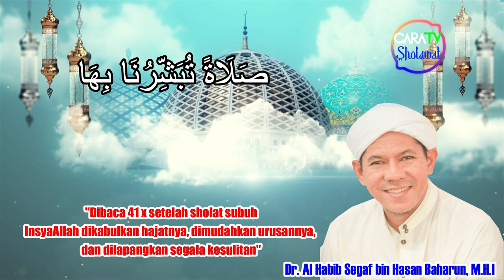SHOLAWAT BUSYRO - LIRIK ARAB, LATIN, DAN TERJEMAHANNYA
Sholawat Busyro merupakan shalawat yang diijazahkan langsung oleh Rasulullah SAW kepada salah satu putra Habib Hasan Baharun.
Dalam mimpinya itu, Rasulullah SAW menjelaskan bahwa shalawat ini dianjurkan untuk dibaca sebanyak 41 kali setiap selesai shalat subuh setiap harinya. Faedahnya, dengan membacanya secara istiqamah, atas izin Allah dapat melancarkan rezekinya, membawa kegembiraan dan kesenangan, melancarkan urusan, mengabulkan segala hajat dan niat-niat lain yang ingin dituju

Tulisan Arab lirik sholawat Busyro
اَللّهُمَّ صَلِّ وَسَلِّمْ عَلَى سَيِّدِنَا مُحَمَّدٍ صَاحِبِ الْبُشْرى صَلَاةً تُبَشِّرُنَا بِهَا وَاَهْلَنَا وَاَوْلَادَنَا وجَمِيْعَ مَشَايِخِنَا وَمُعَلِّمِنَا وَطَلَبَتَنَا وَطَالِبَاتِنَا مِنْ يَوْمِنَا هٰذَا اِلَى يَوْمِ الْأٰخِرَةِ
Tulisan latin lirik Sholawat Busyro
"Allaahumma shalli wa sallim ‘alaa Sayyidinaa Muhammadin shaahibil busyraa shalaatan tubasysyiruna bihaa wa ahlanaa wa awlaadanaa wa jamii’a masyaayikhinaa wa mu’alliminaa wa thalabatanaa wa thaalibaatinaa min yawminaa haadzaa ilaa yaumil aakhirah."
Terjemah lirik sholawat Busyro
Artinya: "Ya Allah, semoga rahmat dan keselamatan senantiasa tercurahlimpahkan kepada junjungan kami Baginda Nabi Muhammad, pemilik kabar gembira yang memberi kabar gembira kepada keluarga kami, anak-anak kami, guru-guru kami, para pengajar kami, dan siswa-siswi kami sejak hari ini hingga sampai hari akhirat".